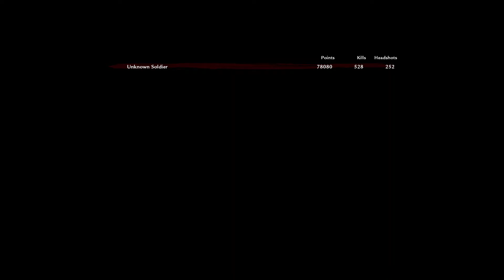Call of Duty World at War Nazi Zombies Final Map: Der Riese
Call of Duty WAW Nazi Zombies: Der Riese "The Giant"